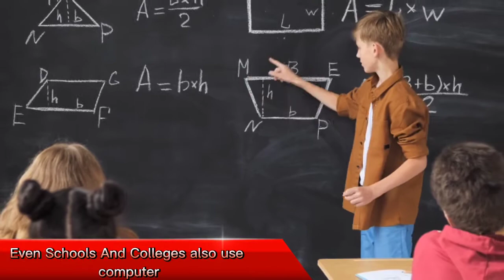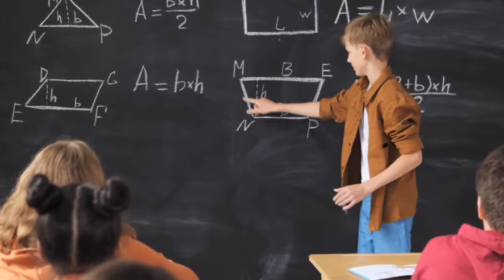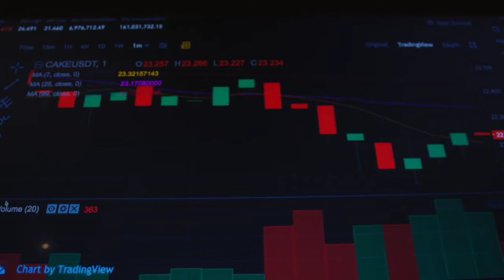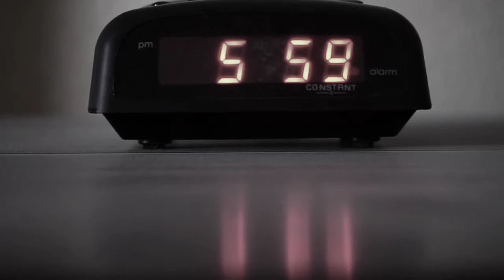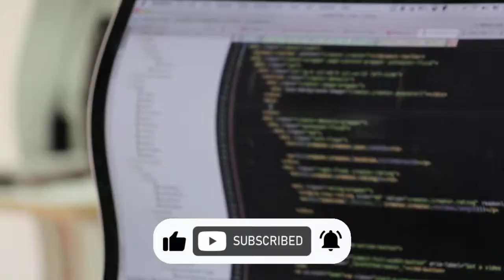Who made the COMPUTER first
The history of computers goes back over 200 years. At first theorized by mathematicians and entrepreneurs, during the 19th century mechanical calculating machines were designed and built to solve the increasingly complex number-crunching challenges. The advancement of technology enabled ever more-complex computers by the early 20th century, and computers became larger and more powerful.

Today, computers are almost unrecognizable from designs of the 19th century, such as Charles Babbage's Analytical Engine — or even from the huge computers of the 20th century that occupied whole rooms, such as the Electronic Numerical Integrator and Calculator.

Here's a brief history of computers, from their primitive number-crunching origins to the powerful modern-day machines that surf the Internet, run games and stream multimedia. 1801: Joseph Marie Jacquard, a French merchant and inventor invents a loom that uses punched wooden cards to automatically weave fabric designs. Early computers would use similar punch cards.

1821: English mathematician Charles Babbage conceives of a steam-driven calculating machine that would be able to compute tables of numbers. Funded by the British government, the project, called the "Difference Engine" fails due to the lack of technology at the time, according to the University of Minnesota.

1848: Ada Lovelace, an English mathematician and the daughter of poet Lord Byron, writes the world's first computer program. According to Anna Siffert, a professor of theoretical mathematics at the University of Münster in Germany, Lovelace writes the first program while translating a paper on Babbage's Analytical Engine from French into English. "She also provides her own comments on the text. Her annotations, simply called "notes," turn out to be three times as long as the actual transcript," Siffert wrote in an article for The Max Planck Society. "Lovelace also adds a step-by-step description for computation of Bernoulli numbers with Babbage's machine — basically an algorithm — which, in effect, makes her the world's first computer programmer." Bernoulli numbers are a sequence of rational numbers often used in computation.1953: Grace Hopper develops the first computer language, which eventually becomes known as COBOL, which stands for COmmon, Business-Oriented Language according to the National Museum of American History. Hopper is later dubbed the "First Lady of Software" in her posthumous Presidential Medal of Freedom citation. Thomas Johnson Watson Jr., son of IBM CEO Thomas Johnson Watson Sr., conceives the IBM 701 EDPM to help the United Nations keep tabs on Korea during the war.

1954: John Backus and his team of programmers at IBM publish a paper describing their newly created FORTRAN programming language, an acronym for formula translation, according to MIT.

1958: Jack Kilby and Robert Noyce unveil the integrated circuit, known as the computer chip. Kilby is later awarded the Nobel Prize in Physics for his work.

1968: Douglas Engelbart reveals a prototype of the modern computer at the Fall Joint Computer Conference, San Francisco. His presentation, called "A Research Center for Augmenting Human Intellect" includes a live demonstration of his computer, including a mouse and a graphical user interface (GUI), according to the Doug Engelbart Institute. This marks the development of the computer from a specialized machine for academics to a technology that is more accessible to the general public.
2001: Mac OS X, later renamed OS X then simply macOS, is released by Apple as the successor to its standard Mac Operating System. OS X goes through 16 different versions, each with "10" as its title, and the first nine iterations are nicknamed after big cats, with the first being codenamed "Cheetah," TechRadar reported.

2003: AMD's Athlon 64, the first 64-bit processor for personal computers, is released to customers.

2004: The Mozilla Corporation launches Mozilla Firefox 1.0. The Web browser is one of the first major challenges to Internet Explorer, owned by Microsoft. During its first five years, Firefox exceeded a billion downloads by users, according to the Web Design Museum.

2005: Google buys Android, a Linux-based mobile phone operating system

2006: The MacBook Pro from Apple hits the shelves. The Pro is the company's first Intel-based, dual-core mobile computer.

2009: Microsoft launches Windows 7 on July 22. The new operating system features the ability to pin applications to the taskbar, scatter windows away by shaking another window, easy-to-access jumplists, easier previews of tiles and more and after this computer journey starts begin.